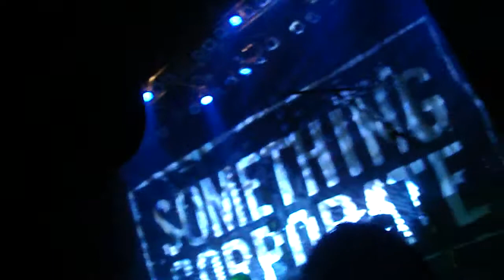"Ruthless"-Something Corporate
An Evening with Something Corporate at The Fillmore in Detroit on August 6, 2010!